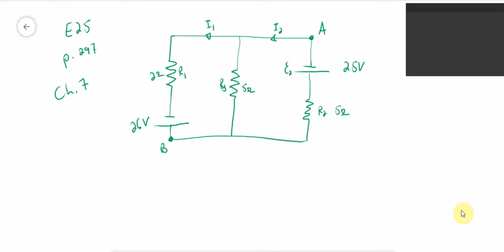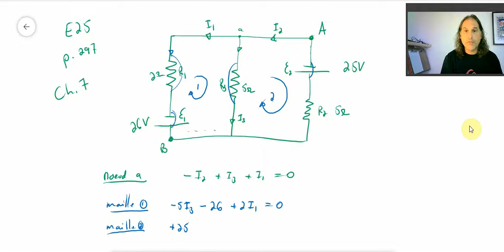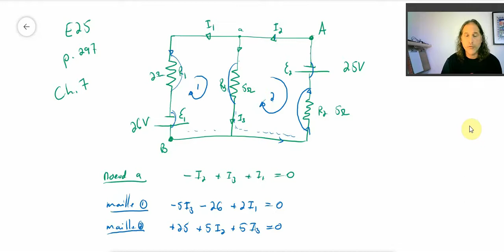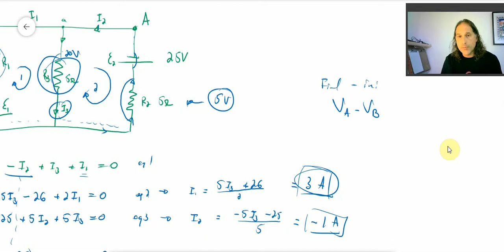Ch7 E25 p297 Harris Benson, Électricité et magnétisme, NYB